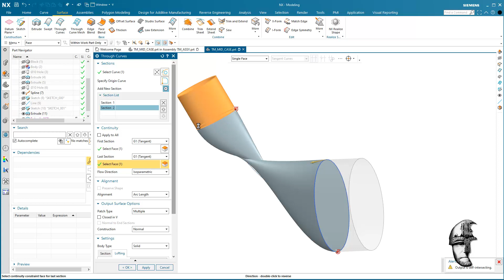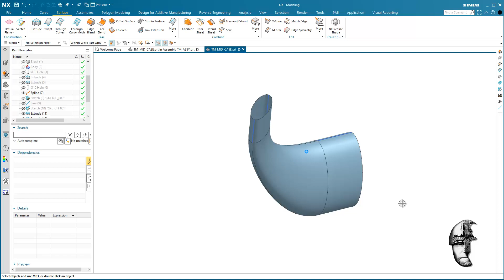Closed Curve Transition Alignment